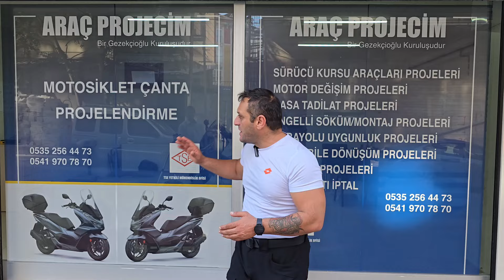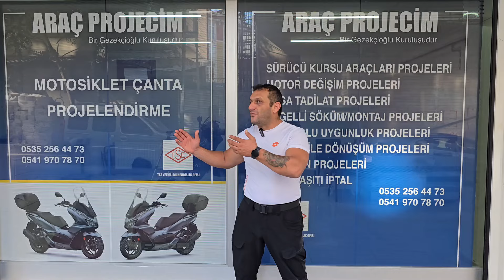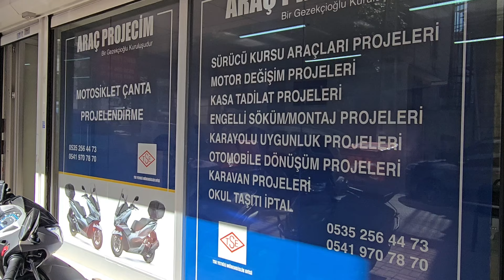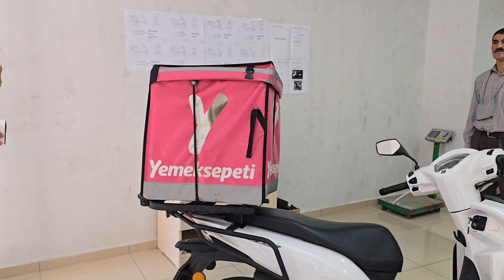ESNAF KURYELERE ÖZEL MOTOSİKLET ÇANTA PROJELENDİRME İNDİRİMİ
Türkiye genelinde kendi motosikleti ile farklı firmalarda faaliyet gösteren moto kurye arkadaşlarımız için yine güzel bir projeye imza attık.
Motosiklet çantalarınızı avantajlı fiyatlar ile ruhsatınıza işletmek ve detaylı bilgi almak için

Halkalı merkez mahallesi Zeynebiye caddesi kiraz sokak 3/a  Araç projecim
Küçükçekmece/İstanbul

Menderes mahallesi ayaş Ankara yolu üzeri Taşkent iş merkezi no:100C/10 Sincan Ankara
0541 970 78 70 İletişime geçebilirsiniz

Hepinize iyi seyirler.
Trendyol go
Trendyol kurye kazançları
Trendyol maaşları
Trendyol kuryesi olmak
Kuryelik yapmak
Kurye maaslari
Trendyol go kurye maaşı
Yemeksepeti express
Vigo kurye
Paket taxi
Fiyuu
Getir
Getir kurye